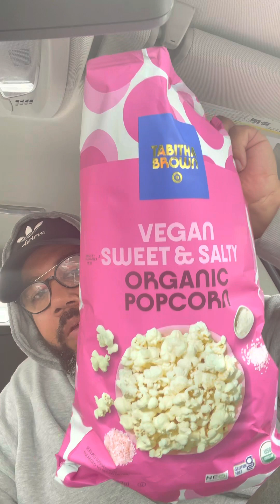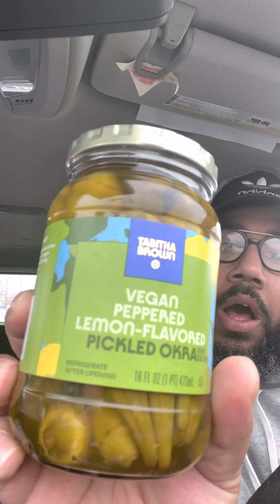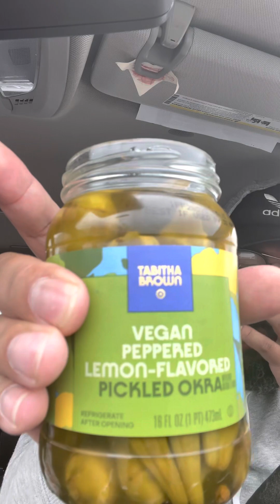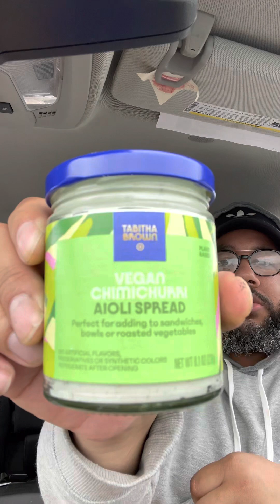Tabitha Brown Target Collection 😮 (Review)